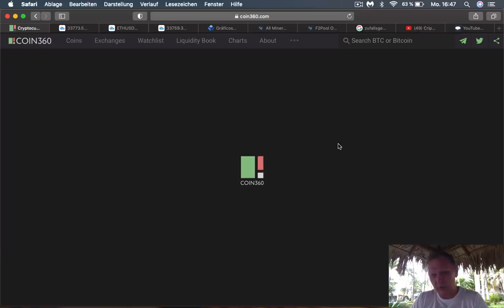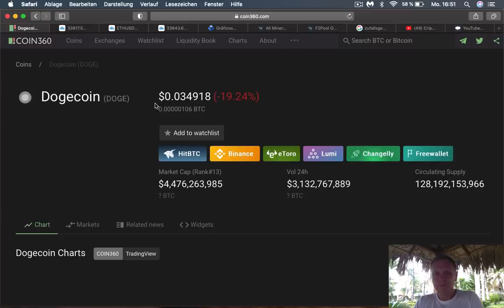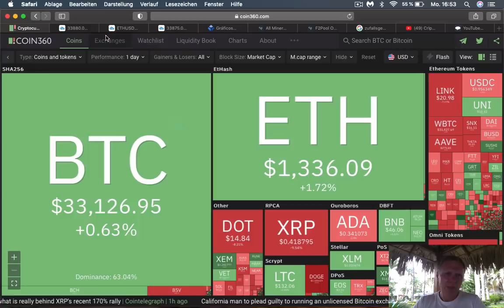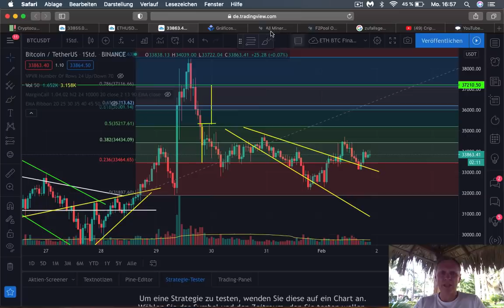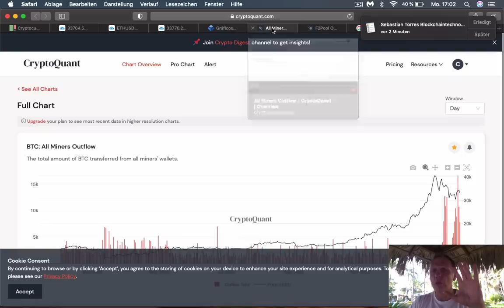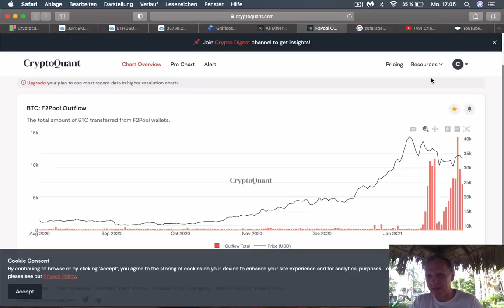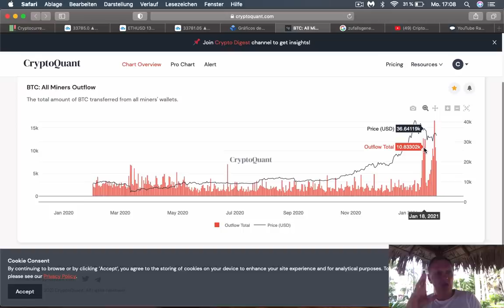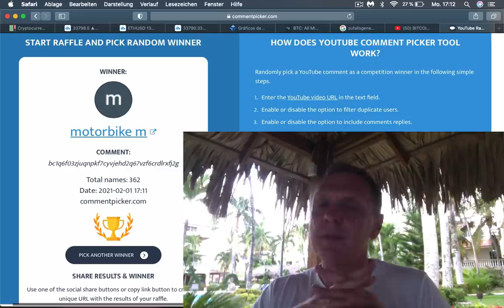BITCOIN no va a la luna por esto... | BUENOS DIAS CRIPTO | Hoy | Ronny Röhrig - Cripto avances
BITCOIN no va a la Luna por Esto...
Hoy Ronny Rohrig te pondrá al tanto de lo que está pasando con bitcoin y las razones por las que en este preciso momento, no podrá subir
Timestamp:
0:00 Que hay hoy
01:23 Analisis mercado
02: 55 Analisis Bitcoin
05:21 Analisis Ethereum
09:37 Mining pool F2 es el más grande del mundo
13:11 Crypto Quant muhest que F2 esta vendiendo muchos Bitcoin
15:51 Desde enero empezaron de vender hasta 16 mil Bitcoins pro día
25:10 Sorteo  de $ 50 dólares en Bitcoin

Muchas gracias por apoyar a este canal 👏🏼